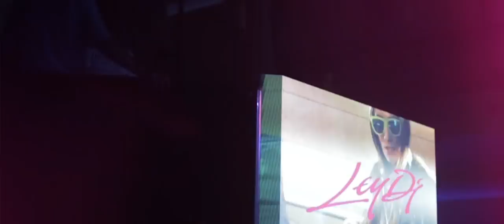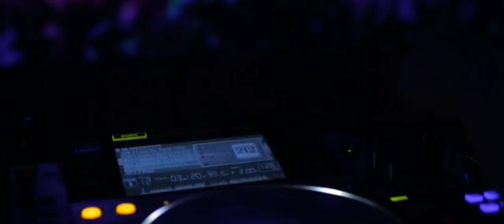Ley DJ | Documentary Short Film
〰 I'm glad  to share this emotional Documentary Short Film created by 👉 wannafilmmakers.com
It's an approachment 🧐 to my musical career and the development on the Music industry, where you will find some of my best moments from the past, and some nice stories of my life telling by people who I love and respect a lot. 💛

◾ Many thanks to those who helped me to make this possible.

Please if you like it:  Enjoy, share and comment, please.